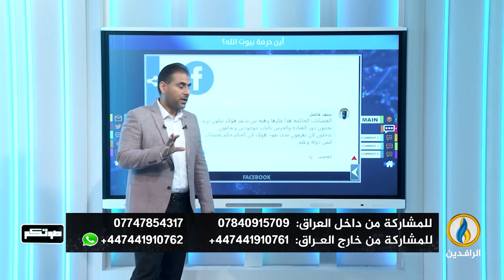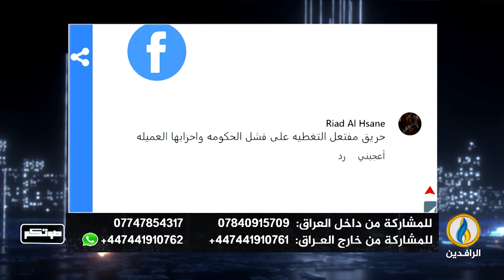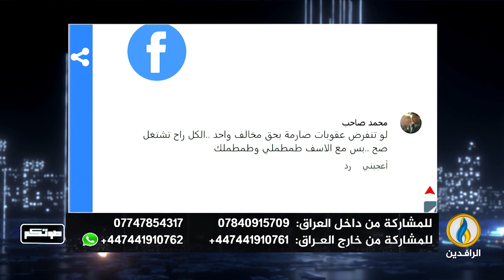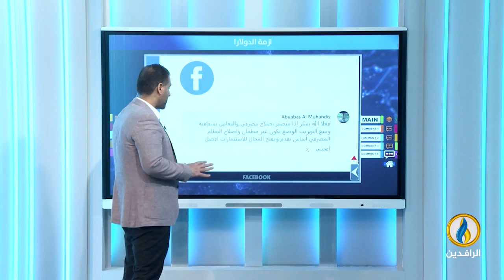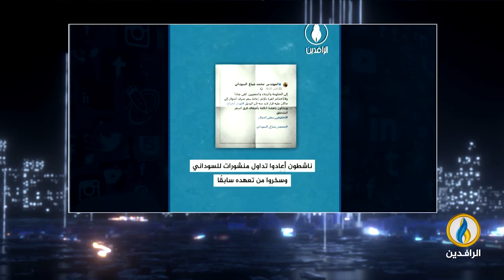صوتكم | 29- 7- 2023